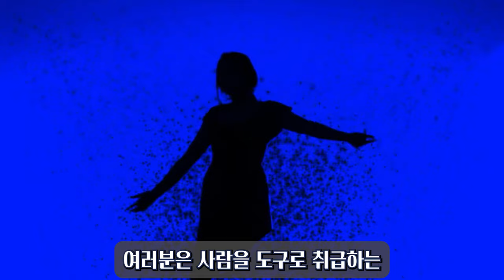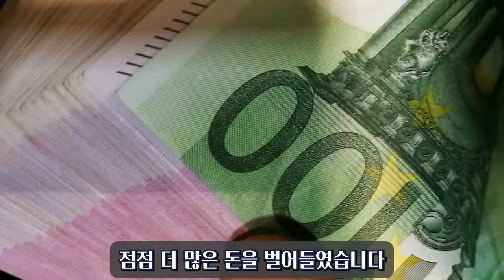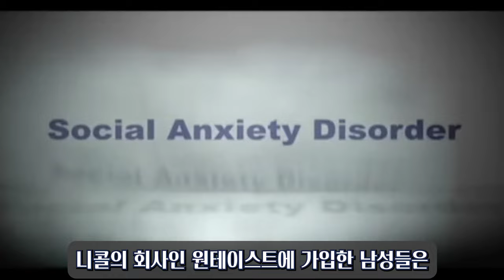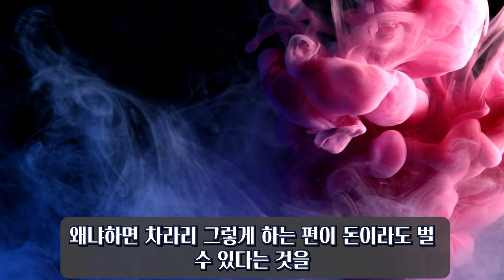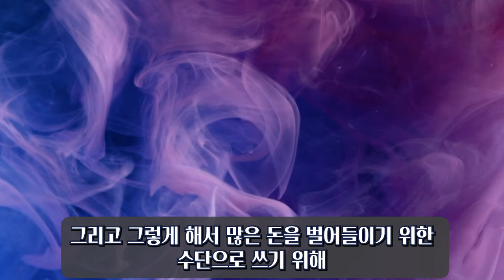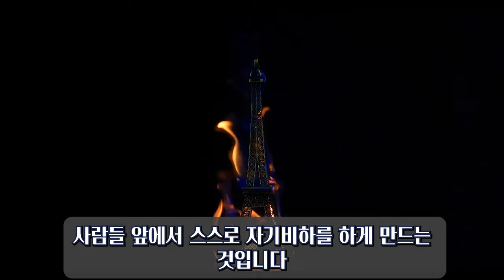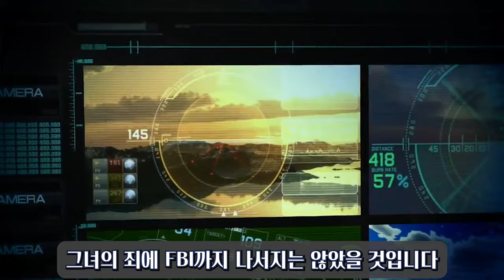129. 잔인한 나르시시스트가 주로 쓰는 세뇌 수법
실제로 소시오패시형 나르시시스트가 어떻게 사람들을 현혹하고 도구화하는 지 그 과정과 참혹한 결과에 대해 낱낱이 알려드리며, 대처법에 대해서도 정확하고 자세하게 알려드립니다!